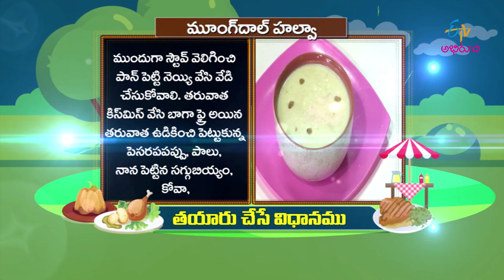Moongdal Halwa | Prayana Phalaharalu | 26th March 2020 | ETV Abhiruchi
Relish the tasty dish Moong dal Halwa made by cooking boiled split green gram and soaked tapioca with milk and other simple ingredients.